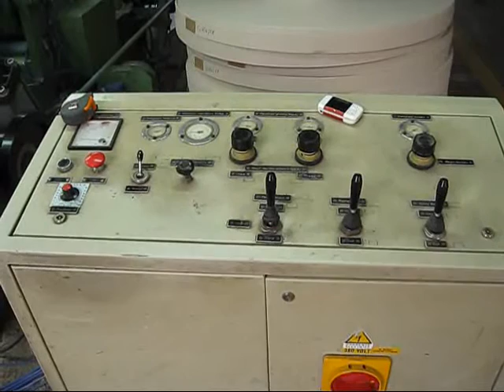Paper Slitter / Re-Winder by Perkin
Paper is supplied from the paper mill in fixed widths of 1.3M or more. The paper is converted to a number of different products; one is the spiral paper tube.

The spiral winder builds the paper core from several widths of slit board. These are drawn around the winding mandrel using a rubber belt driven by the winding head.  The slit board comes from the original roll supplied by the paper mill and a slitter is used to cut or slit the wide roll in into the narrow widths of paper used by the spiral winder.

The large roll is unwound and fed through a system of drive rollers, knives and shafts to be rewound again having been slit into the required widths. Hence the term slitter/re-winder.

This process is performed on a great variety of material but the Perkin slitter/re-winder is suitable only for paper. It is a ruggedized design made to endure the hardships of an industrial converting environment and machines have been supplied all around the World.

Rotary knives are quickly set or adjusted and at 600mm diameter the re-wind speed is approximately 600 meters/minute. A bowed spreader roller ensures the re-wound paper rolls do not lock together and are easily separated.